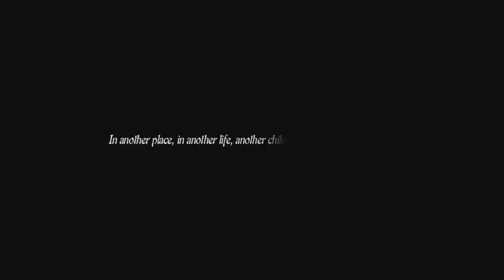+Dragon's Dogma_ Let's Play! - 001# ☚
- Seventh Gear - Plastic Wasteland
- Jack Harteveld - Event Horizon